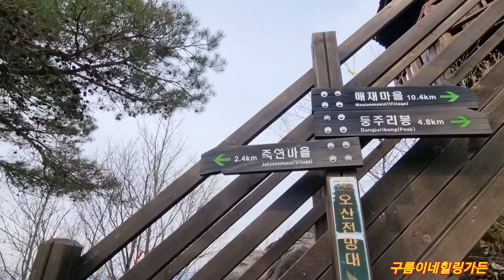사성암이 있는 구례오산의 소나무와 진달래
전남 구례사성암이 있는 오산에서 본
오산전망대에서 내려다본 풍경도 아름답습니다